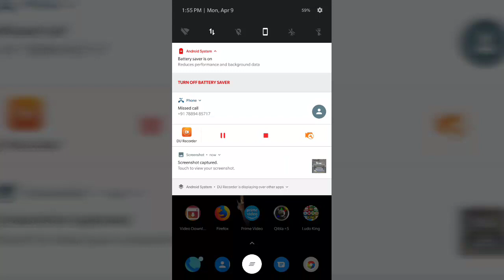HACK LUDO KING IN 5 SECONDS 100% REAL NO FAKE VIDEO JUST TRY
HACK LUDO KING IN 5 SECONDS 100% REAL NO FAKE VIDEO JUST TRYludo king hack unlimited money,